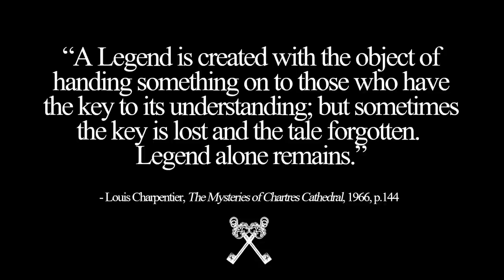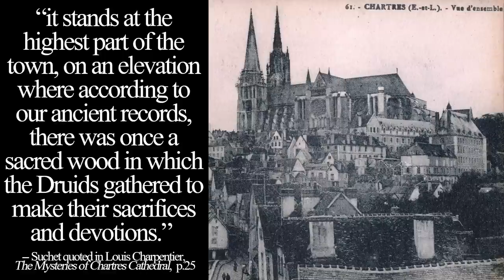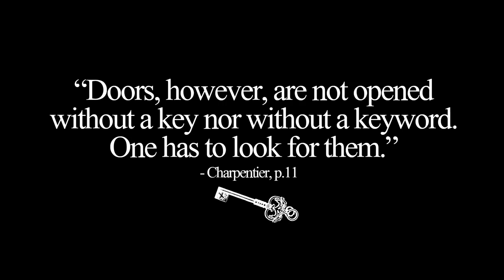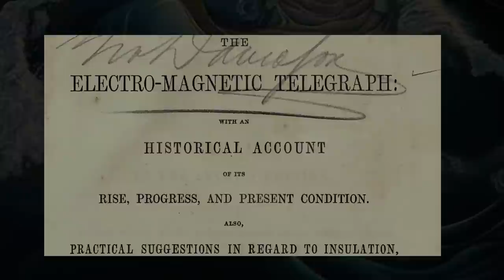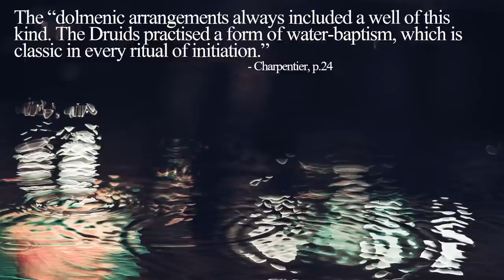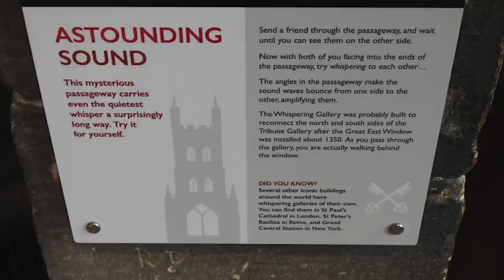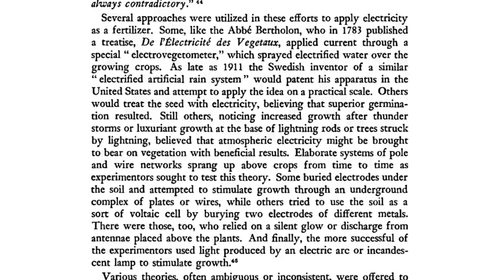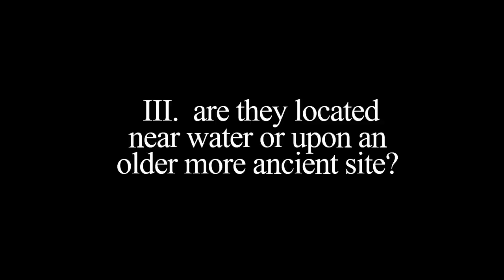Secrets of the Musical Stone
This video is not to be reuploaded without permission.